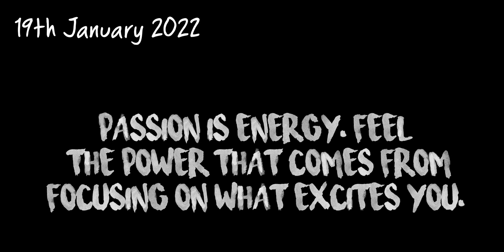Branded Fabrics Latest Prints | Shop 177 | Katran Market Mangolpuri | ShwetaDhiraj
Hello everyone, today we have some new printed cotton fabrics collection from various brands at shop 177 Katran Market Mangolpuri, check them out...

(2) by Metro (DMRC) : Come to Peeragarhi metro station on Green line. Take E rikshaw to Q block Mangolpuri (Katran Marker) which is 1.5 Km from Metro (5 min only)

B) Order from Home- Take screenshot of the fabric to buy from video, send to seller on the number shown using WhatsApp. Once fabric availability is confirmed by seller, pay the final agreed amount. Seller will take take 2-3 days to dispatch and provide courier details.

Want to buy my favorite suits, visit Amazon by clicking below link ⬇️

Clear Thoughts Women's Rayon Embroidered Round Neck Top

Alan Jones Clothing Women's Cotton Sweatshirt

Qube By Fort Collins Women's Parka Coat

Qube by Fort Collins Women's Jacket

katran market
delhi market
katran
katran market mangolpuri saree
Delhi MARKET Videos